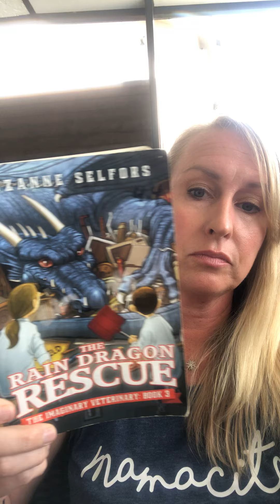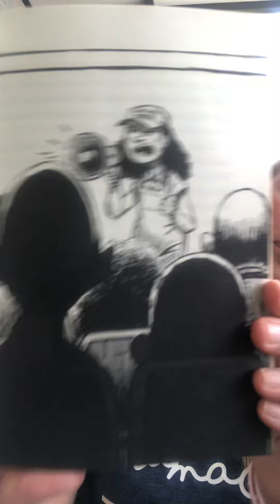Ch. 3 Rain Dragon Rescue